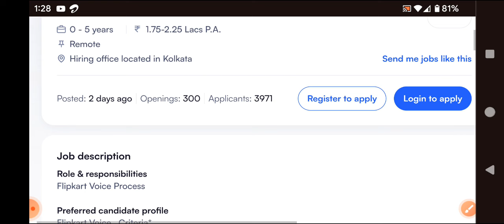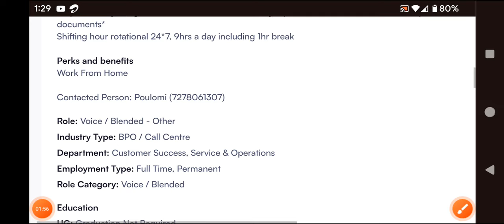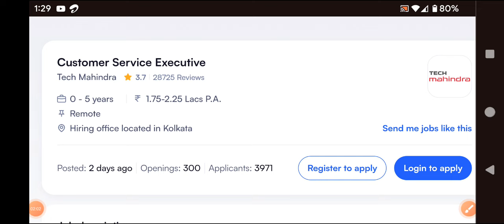Latest jobs in Flipkart recruitment 2024/inter, diploma,any graduate eligibility/fresher/Flipkart